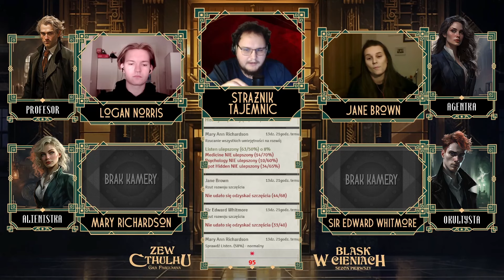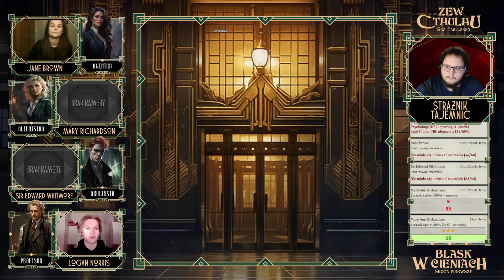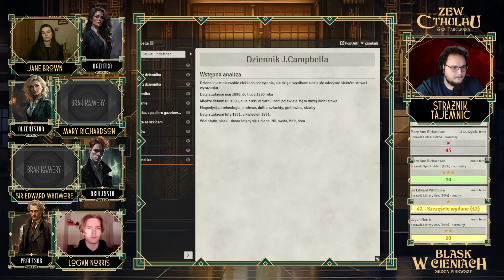Zew Cthulhu RPG: Blask w cieniach | Sesja 2 | "Sprawa na nowo otwarta"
Witam w Londynie! Mamy połowę września 1925 roku. Pogoda jest piękna. Liście zmieniają powoli kolor intensywnie zielonego na złoty, a ciepły wiatr delikatnie nimi porusza. Cztery osoby stoją w parku i rozmawiają zapalczywie, a na odległym horyzoncie pojawiają się ciemne chmury. Co robią w tym miejscu? O czym, rozmawiają? Przekonacie się, słuchając sesji!

— Zapraszam do posłuchania drugiej sesji autorskiej kampanii prowadzonej w systemie Zew Cthulhu!

🎬 W sesji biorą udział:
🔎 MarQs jako Strażnik Tajemnic
🔎 Nomico z jako agentka federalna Jane Brown
🔎 Kostkova jako alienistka Mary Ann Richardson
🔎 Polski Turlacz z @polskiturlacz jako profesor Logan Norris
🔎 Zuryk z @BajarzeRPG jako okultysta Sir Edward Whitmore

Dziękuję za odwiedziny, mam nadzieję, że będziesz się świetnie bawić! ❤️
🎲Bardzo dziękuję Kostkovej za przygotowanie oprawy!
Jeśli sesja się podobała, zostaw👍polubienie🔔subskrypcje oraz daj znać w✒️komentarzu!

Możesz skontaktować się z nami poprzez🔮Discord: marqs_ oraz (oprawa graficzna) kostkova